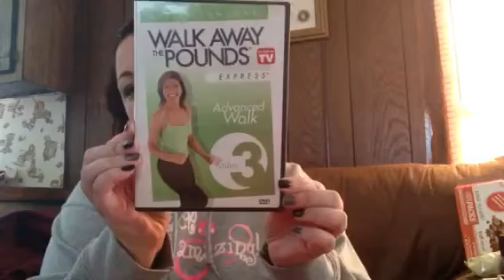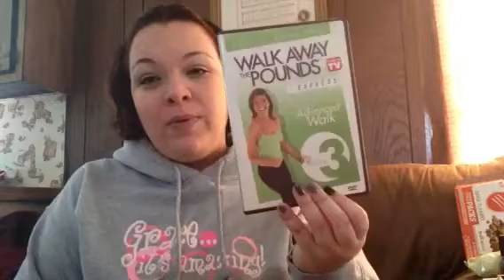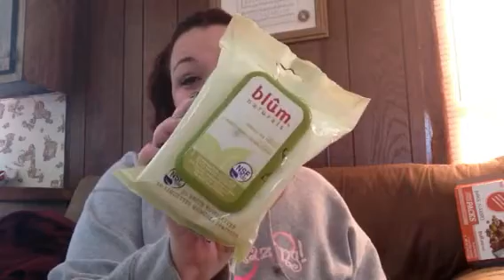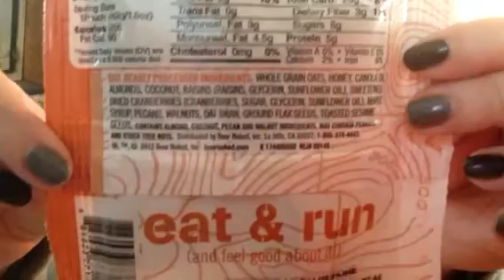Weekly favorites Friday 11/8/2013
Hope you enjoyed! Thanx for watching
My Twitter is inagadda1976
Check out Andrea's channel Shoudra Stargleam, she is a fellow cruelty free Youtuber and she is on the journey to being all natural

Things Mentioned:
Walk Away the Pounds Express 3 Mile DVD
Physician's Formula Happy Booster Blush in Natural
Elf Volume Plumping Mascara
Elf professional defining eye brush ( $1 line)
China Glaze Liquid Leather & Recycle nail polishes
Justin's Organic Dark Chocolate Peanut Butter cups
Blum Naturals makeup wipes for combination/oily skin
Bear Naked Morning power packs 100% pure granola pouches : fruit & nut